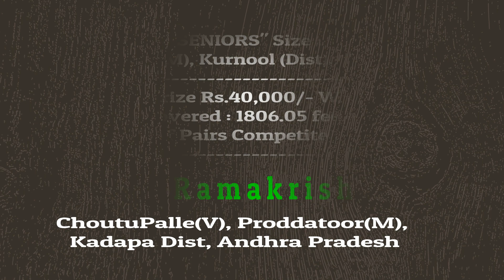2011 Mahanandi "SENIORS" 3rd Prize Rs.40,000/- WON By Marthala Ramakrishna Reddy [1806.05 feet]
Won 3rd Prize Rs.40,000/- covering 1806.05 feet in 25 Min
Marthala Ramakrishna Reddy
ChoutuPalle(V), Proddatoor(M), Kadapa Dist